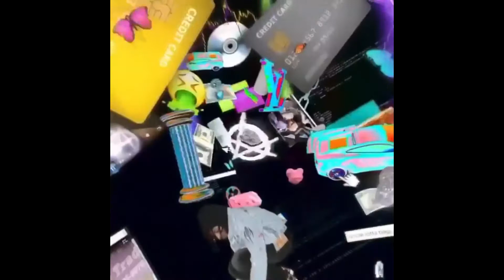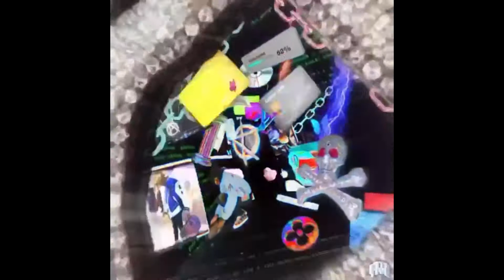DRASTIC [ PI'ERRE BOURNE X YOUNG NUDY X SLIMESITO TYPE BEAT ]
IF YOU WANT THIS BEAT HIT UP MY TRAKTRAIN.COM/CHARLES

The Most Honorable™